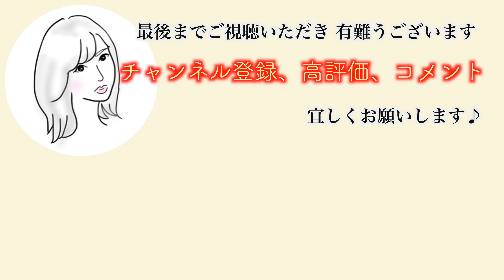【新作春コスメ紹介】ツヤと明るさで春っぽさアップ/春のオレンジメイク/ベースメイクとアイシャドウレビュー♪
こんにちはセレクトショップを営むアラフィフ弾丸バイヤー” YU-KO “です。

最近購入した2022年 新作春コスメの比較レビューをします♪
春のオレンジメイクや春っぽさを意識したツヤのあるメイクを紹介します。
新色を取り入れた、春メイクがみなさんの毎日メイクの参考になれば嬉しいです♪

‹目次›
0:00 - オープニング
0:34 - ベースメイク
2:43 - シェーディング
4:03 - 仕上げファンデーション
4:29 - excel アイシャドウレビュー
8:45 -セザンヌ アイシャドウレビュー
10:46 - excel セザンヌ 比較レビュー
11:10 - エンディング

●ファション以外にも、アラフィフ女子” YU-KO“の日常も配信していきます✨お楽しみに♪

動画でご紹介した商品に関しましては、オンラインショップに掲載が無い可能性があります♪

「YU-KOの like a rolling stone な毎日」

【GRWM】新作春コスメ多めの雑談メイク【2022最新】キャンメイクからデパコスまで♡

【コレは買い】 2022春コスメデパコスからプチプラまで色々レビューしながらメイクしてく！

【セザンヌ春の新作❣️】縛りメイクで優秀プチプラコスメをレビュー【40代50代メイク】